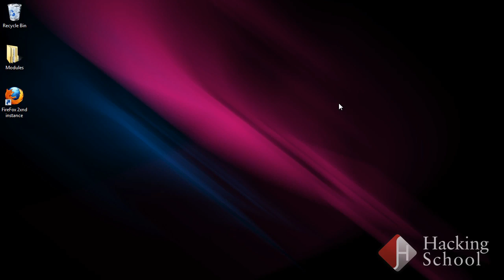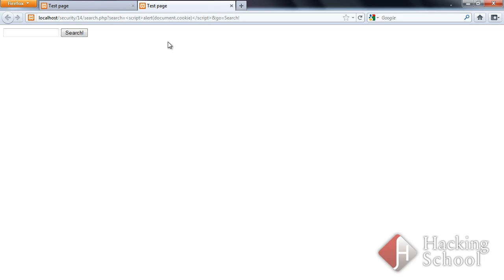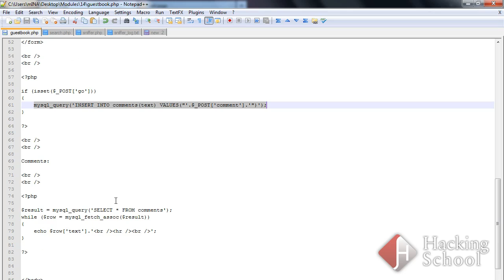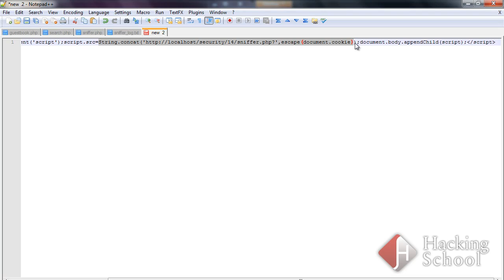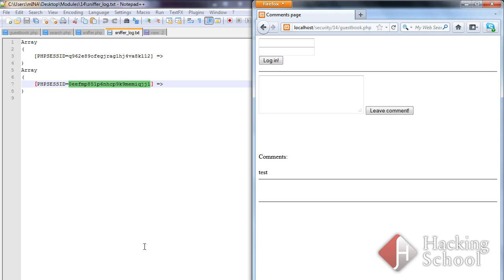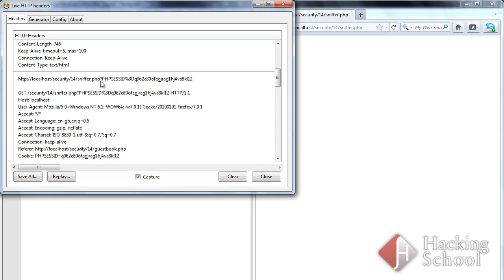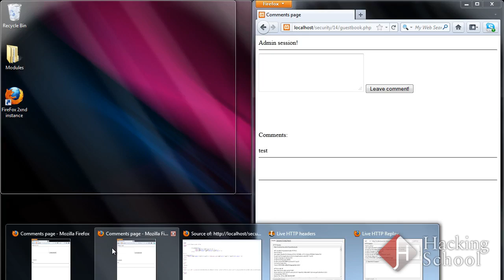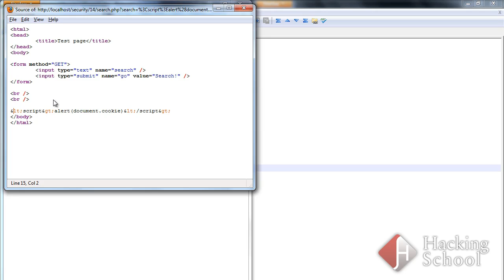Module 14 XSS Cross Site Scripting attack Video Training(xss related attacks)(website hacking)